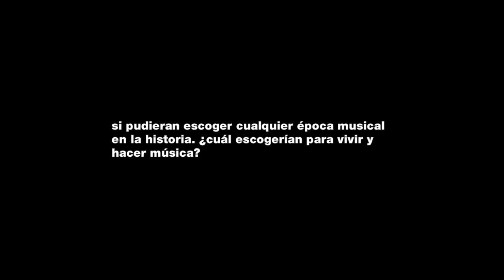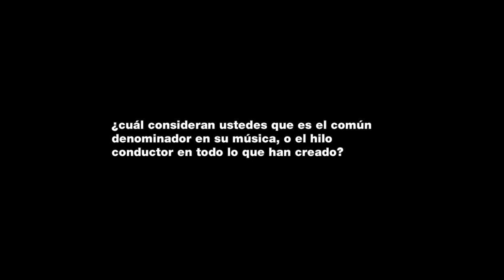Stories: Líneas Albies